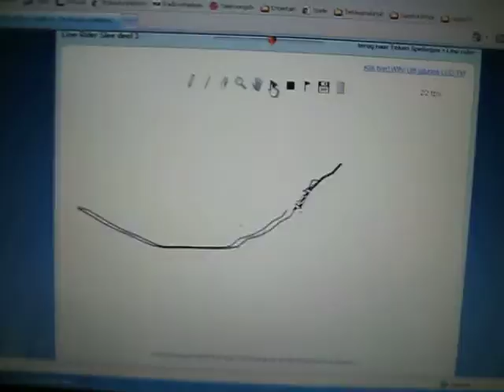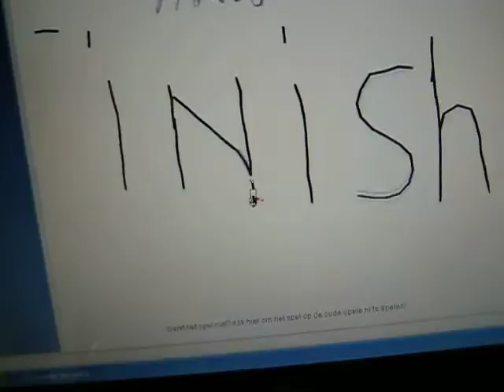Linerider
Jan playing around with internet